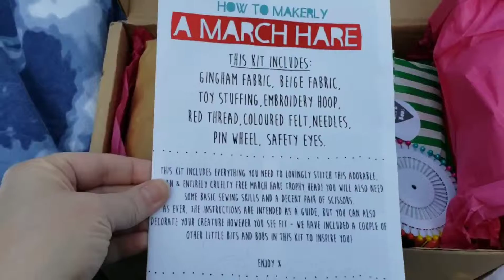Makerly Crafts – March 2019 Unboxing + Coupon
Price: Kits being shipped to UK: £12.50 GBP/month, International Kits: £21 GBP/month ($27.45 USD)

Website Description of Box: “Makerly craft kit boxes are a monthly subscription for people who love making stuff! Each kit is lovingly put together to make sure you have fun crafting something awesome each month. Your box includes all the materials, instructions, patterns and tools you need to complete each month’s surprise project, meaning you will never have to buy any extra’s in order to get started. We scour the craft-sphere to bring you kits from our favorite makers and designers, always championing indie artists and unique ideas. Examples of previous month’s boxes include; papercraft statues, Hama bead jewelry, DIY dreamcatchers, woven wall hangings and paint your own Russian dolls! The projects are aimed at teens and adults. You don’t have to be a craft genius to complete them, as detailed instructions are provided, however a steady pair of hands and a bit of patience can often help. We also run a monthly competition, whereby showing off your completed projects, you are in with a chance of winning your next box free! ”

Shipping: Worldwide, shipping is included in the monthly box price.

Try the Makerly Crafts today!

This box was sent to us free of charge for review purposes.  View our Disclosure to learn more about our process.